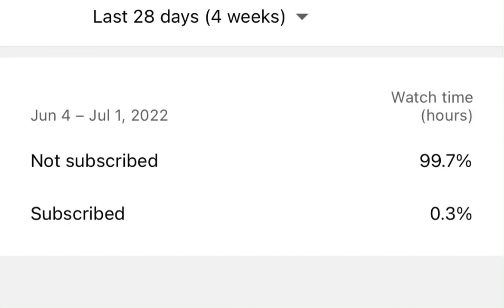Tbh I’ve never seen such a difference